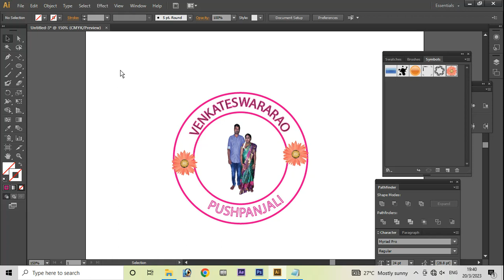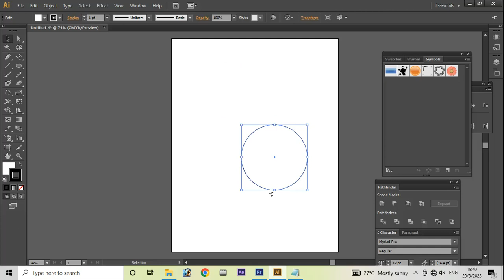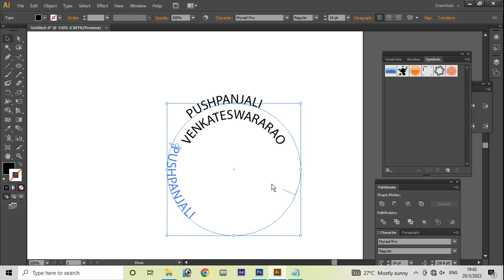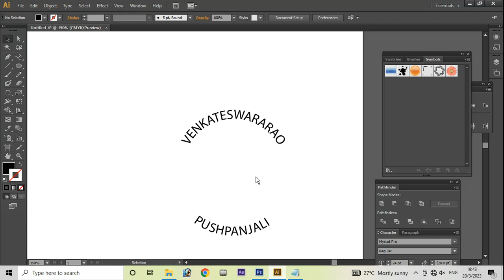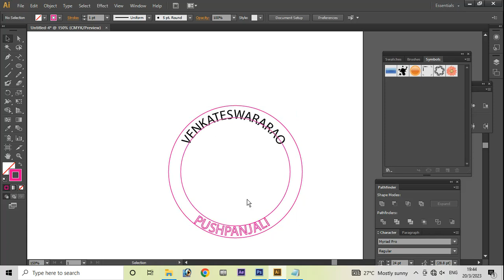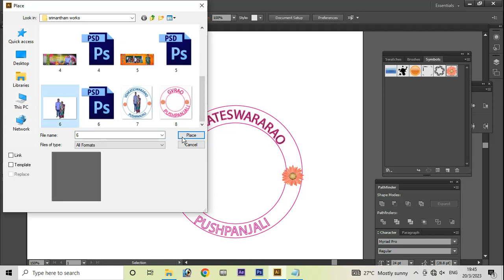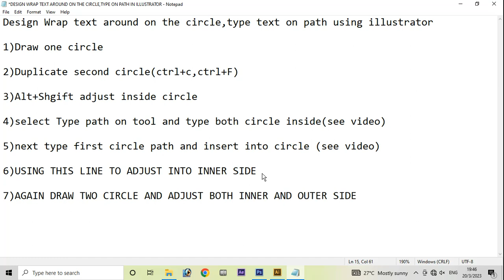Design Wrap text around on the circle, type text on path using illustrator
using illustrator to design text on wrap text around the circle. some times need to design text path on the circle at that time to use this design. illustrator tutorial for beginners ,freshers, students cs6